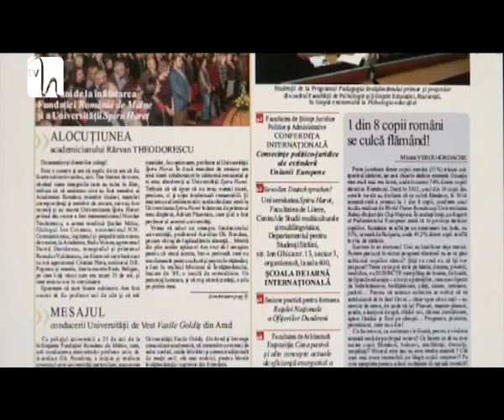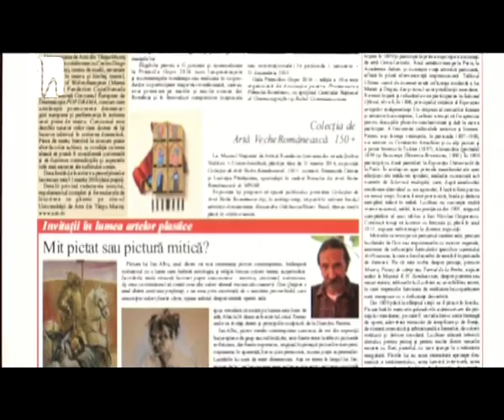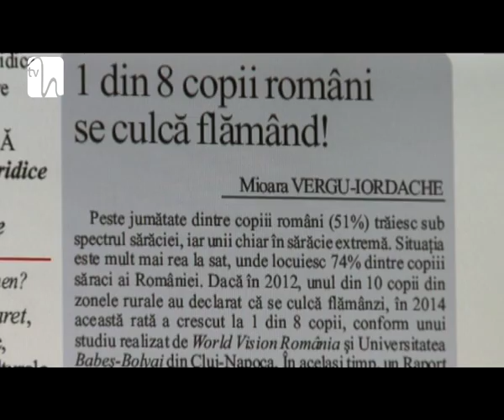A apărut noul număr al Opiniei Naţionale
Cele mai importante informaţii din actualitatea internă şi internaţională sunt tratate echidistant în cel mai nou număr al Opiniei Naţionale. Noutăţile din lumea învăţământului, adevăratele valori româneşti cât şi invitaţia în lumea artelor vizuale sunt printre subiectele care ţin capul de afiş al ediţiei din această săptămână.